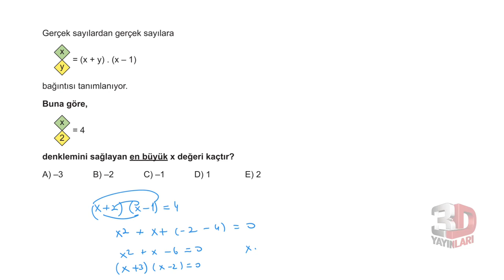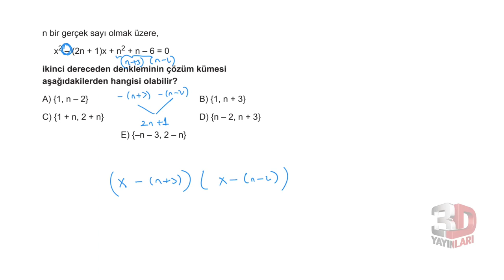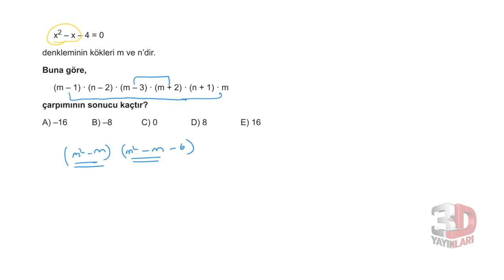TYT Matematik Soru Bankası Bölüm 5 Test 1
🎞 Soru Listesi
▶ 00:00:00 Bölüm
▶ 00:00:00 Soru 1
▶ 00:00:32 Soru 2
▶ 00:00:52 Soru 3
▶ 00:01:41 Soru 4
▶ 00:03:30 Soru 5
▶ 00:03:56 Soru 6
▶ 00:04:44 Soru 7
▶ 00:05:23 Soru 8
▶ 00:06:23 Soru 9
▶ 00:07:45 Soru 10
▶ 00:08:55 Soru 11
▶ 00:10:20 Soru 12
▶ 00:11:34 Soru 13
▶ 00:12:54 Soru 14
▶ 00:14:03 Soru 15
▶ 00:15:11 Soru 16
kanalı takip edenlerden ricam eski nesil yeni nesil yok.her şeyi çözeceksiniz. bu kanalda gerçekten başarılı olmanız için çalışıyorum. bu sınavda çıkmaz, ösym tarzı değil, bu sorular şöyle böyle diyenlerden uzak durup ben ne  anlatırsam çözersem kaale almanızı kendi başarınız için rica ediyorum